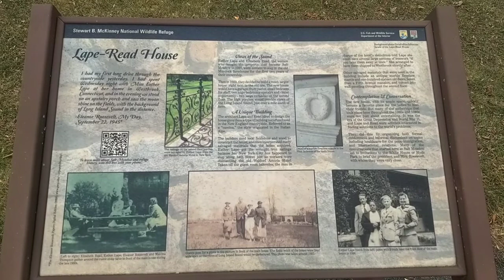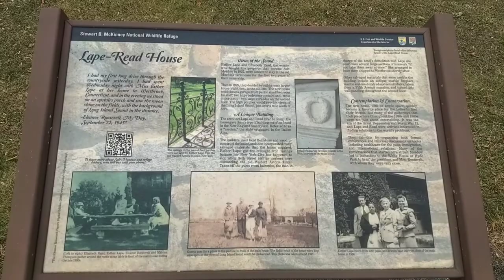Mid Winter Hike • McKenney National Wildlife Refuge • Westbrook, Connecticut • January 16, 2022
The Stewart B. McKinney National Wildlife Refuge is a 950-acre (384.5 ha) National Wildlife Refuge in ten units across the U.S. state of Connecticut. Located in the Atlantic Flyway, the refuge spans 70 miles (110 km) of Connecticut coastline and provides important resting, feeding, and nesting habitat for many species of wading birds, shorebirds, songbirds and terns, including the endangered roseate tern. Adjacent waters serve as wintering habitat for brant, scoters, American black duck, and other waterfowl. Overall, the refuge encompasses over 900 acres (364.2 ha) of barrier beach, intertidal wetland and fragile island habitats.

Originally named the Salt Meadow National Wildlife Refuge, the refuge was renamed in 1987 after Stewart B. McKinney, a congressman from Connecticut.

Filmed Sunday, January 16, 2022.

Song: Cumulus Nimbus  Artist: Quincas Moreira Album: Cumulus Nimbus